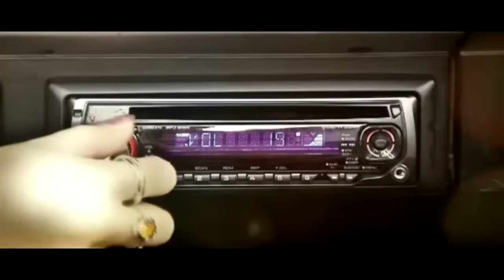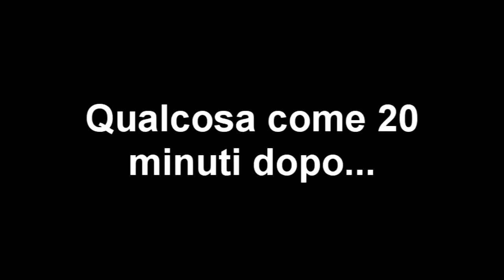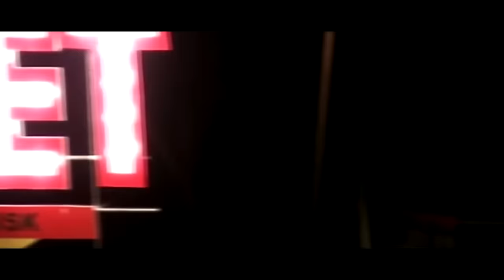RECENSIONE FILM - In The Market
Indipendente o no, se fa schifo fa schifo.